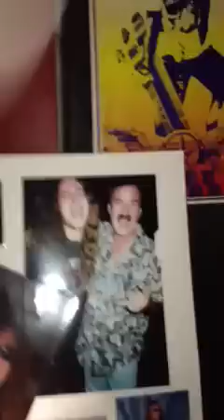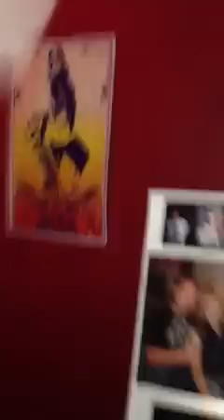Mike Starr Memorial small footage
I'm at the Mike Starr memorial. Just some footage of what's going on so far!